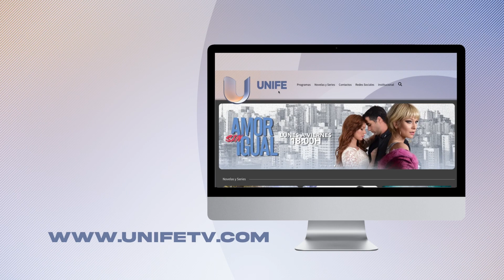Barrancas, el pueblo que compite por ser uno de los mejores del mundo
🎙️ Mantenete informado todo el día con las 3 ediciones de La Voz de la Ciudad, a las 08h, 12h y 19h.